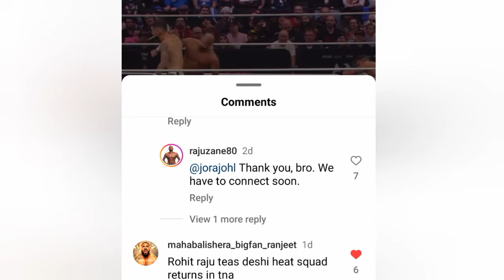Bhupinder Gujjar attack Rohit Raju Bound for glory 2024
Bhupinder Gujjar & Rohit Raju entered Call Your shot Gauntlet Match Tna Bound for glory 2024
Mahabali Shera
Bhupinder gujjar
Raj singh
Rohit raju
Deshi heat squad impact wrestling
Tna wrestling highlights

Video and photo credit @tna